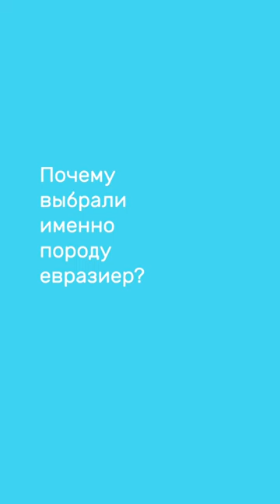Евразиер -- самый преданный друг человека 💖🐕